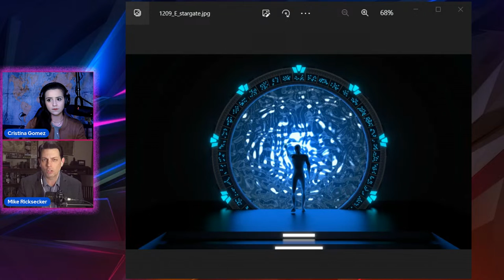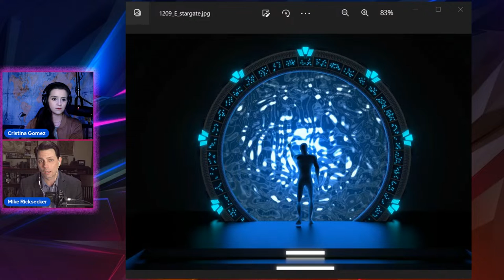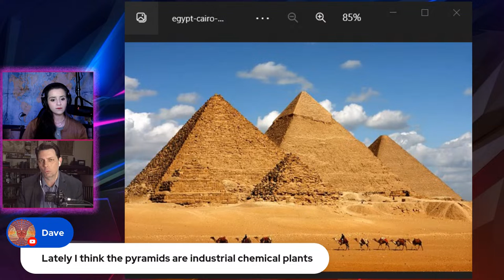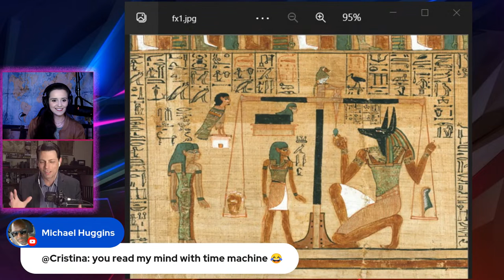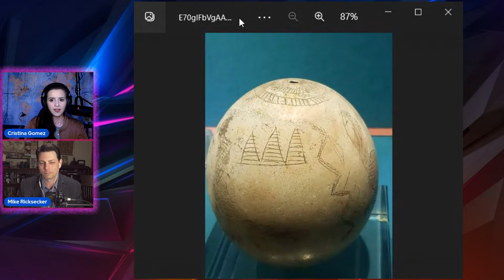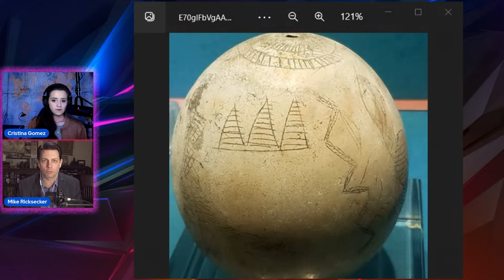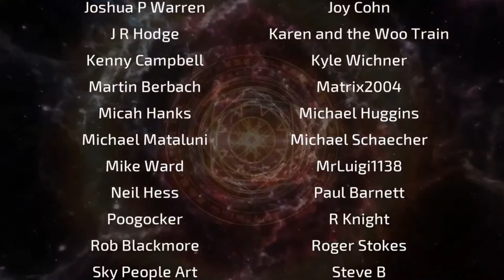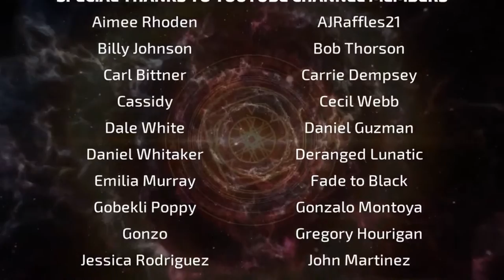TOP 5 Mysterious Egypt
In this episode, Cristina covers the most confounding mysteries of Egypt, which is a land of many mysteries that date back to ancient times, and to this day, discoveries are being made which challenge established theories and notions regarding how long civilization existed in those lands. Cristina is joined by Mike Ricksecker who is a Documentary Filmmaker, Author, and Investigative Researcher.

00:00 - Intro
00:21 - Cristina Gomez Opens
01:00 - Mike Ricksecker Enters
02:23 - Stargates in Egypt
15:04 - Egypt’s Connection to Atlantis
23:05 - Functions of the Great Pyramid
40:03 - True Age of Egypt
53:43 - False Narratives
01:04:01 - Mike Exists, Cristina Closes
01:05:20 - Outro and Credits

Stranger World by Music Unlimited